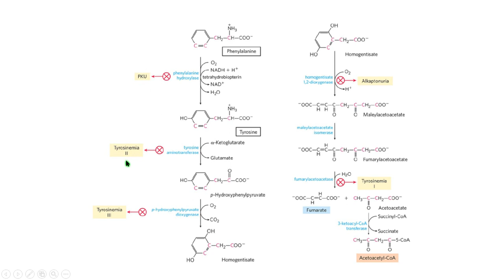degradation phenylalanine tyrosine degradación fenilalanina tirosina biochemistry bioquímica